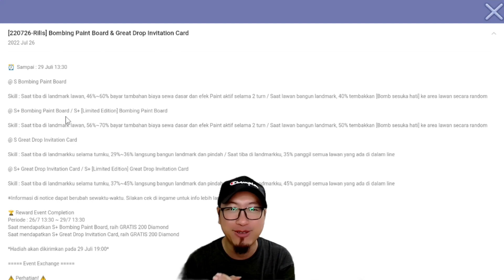TEST DRIVE GREAT DROP INVITATION CARD | LINE GET RICH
GEGEH KAH PENDANT INI?
SLEBEWWWWWWWWWWWWWW!

Alright kali ini test drive pendant baru yaitu pendant great drop invitation card, di event ini selain pendant yang akan gua test drive ini juga ada pendant paint board bombing, 2 skillnya full cat, yang akan aku test drive ini adalah pendant dengan skill great fall dipadu dengan pendant Hpi atau invitation card alias panggil paksa atau panggilan sang mantan, gegeh kah? persentasinya meresahkan!

Oppa han